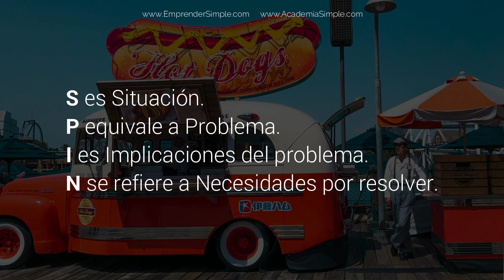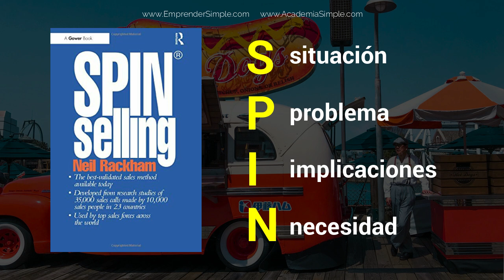🔥 Sistema de Ventas SPIN SELLING | Emprender Simple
Una plataforma donde vas a encontrar información sobre:
+Educación Financiera
+Libertad Financiera
+Finanzas Personales
+Inversiones Bursátiles
+Ingresos Pasivos
+Emprendimientos
+Ecommerce
+Marketing Digital